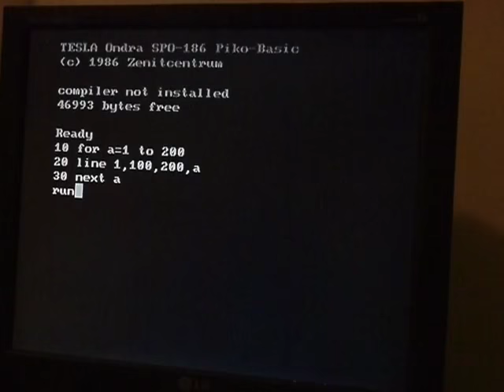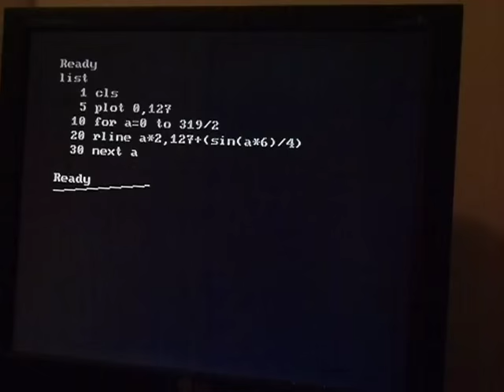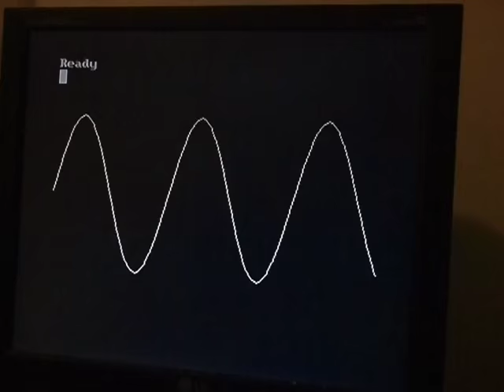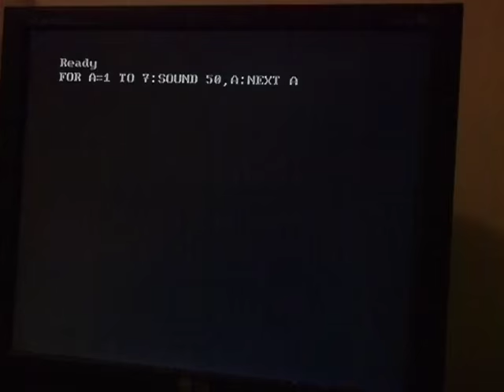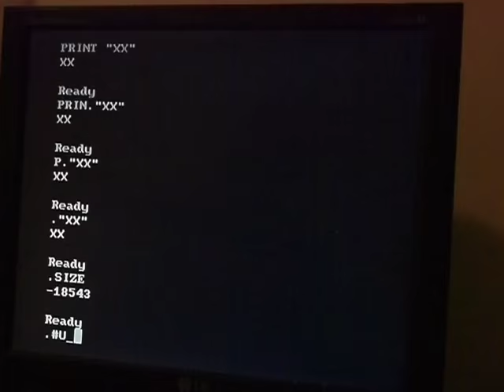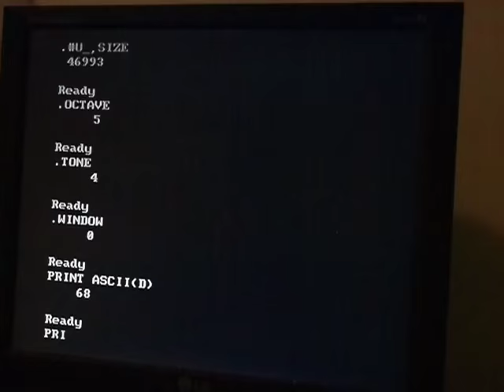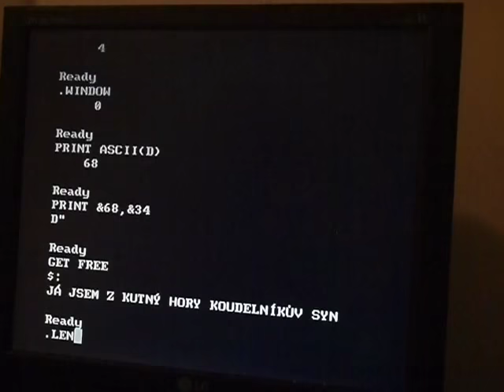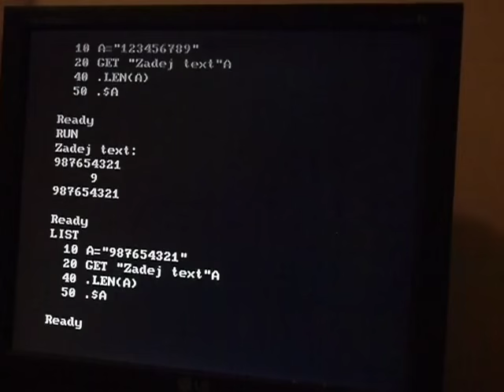VideoCast: Basic na Tesla Ondra SPO-186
Hexadecimální doupě: Pro československý počítač Ondra od ing. Smutného byl dostupný Basic EXP v5.0 pro systém MIKOS. S příchodem nového systému jsme možnost používat Basic ztratili.
Nebo ne?
Hexadecimal lair: Czechoslovak computer Ondra, made by ing. Smutný, had BASIC EXP v5.0 available for MIKOS operating system. But, with the new operating system, we have lost the possibility to use Basic.
Or not?